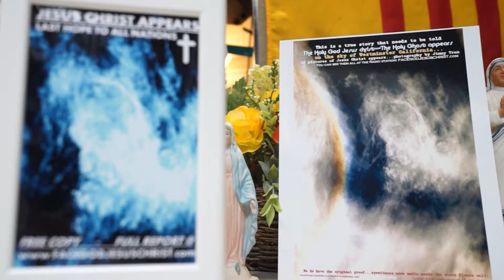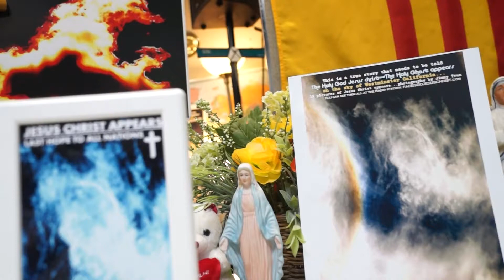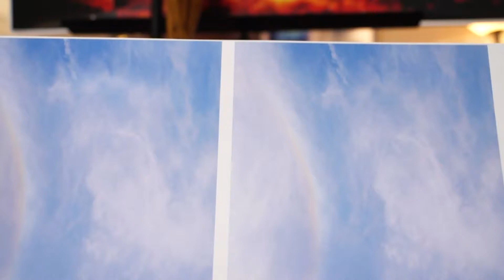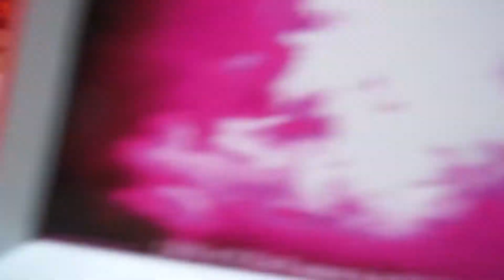MOTHER MARY THE MOTHER OF THE HOLY GOD JESUS CHRIST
MOTHER MARY